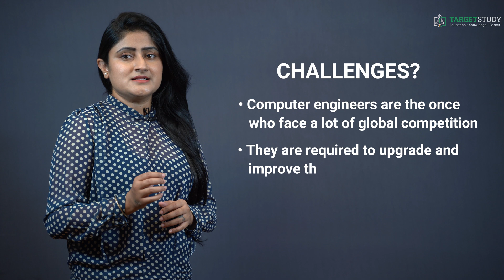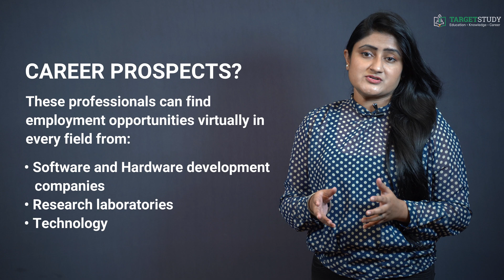Computer Engineer | How to Become a Computer Engineer?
How to Become a Computer Engineer?